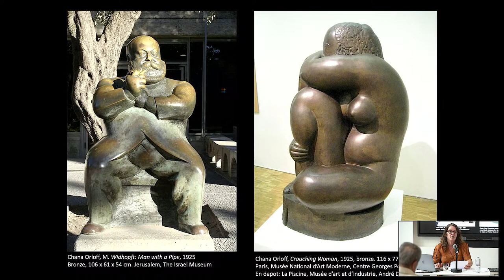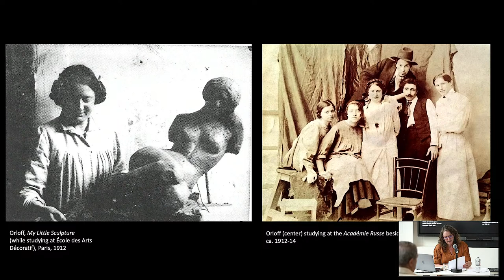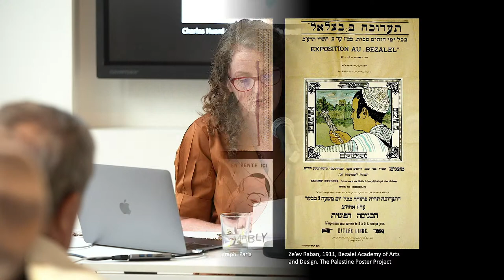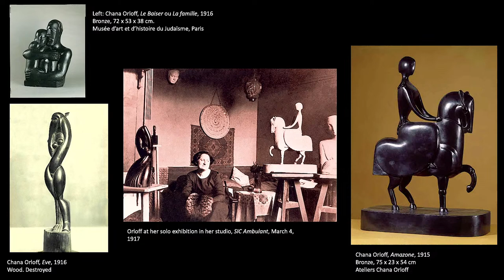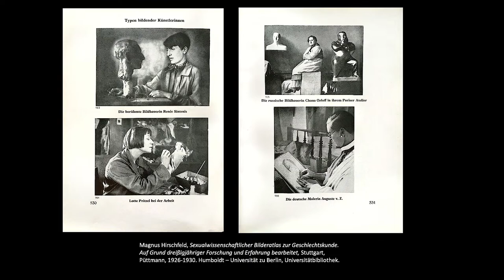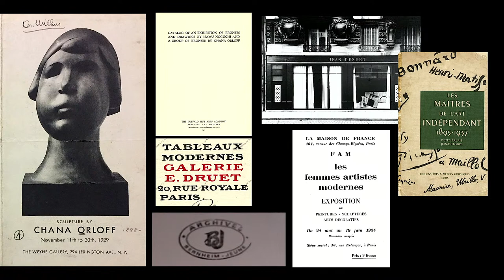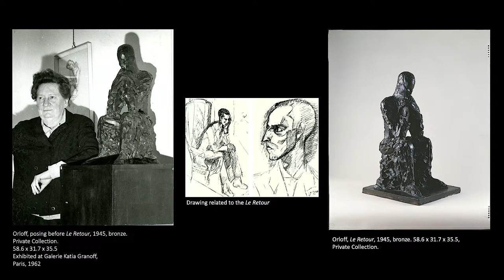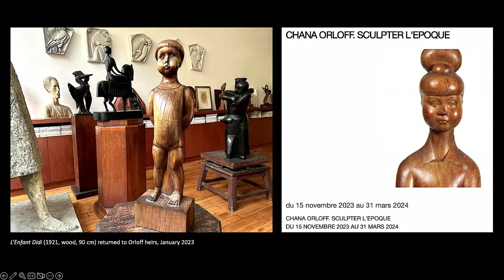'CHANA ORLOFF: A MODERN WOMAN SCULPTOR IN PARIS' - Paula J. Birnbaum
École des modernités - Lectures

Chana Orloff: A modern woman sculptor in Paris / Chana Orloff, une femme sculptrice moderne à Paris

Lecture by Paula J. Birnbaum / Conférence par Paula J. Birnbaum

A major figure in the modern movement that took shape in Paris in the early 20th century, Orloff contributed to the canon of modern art alongside Picasso, Modigliani and Chagall. But little is known about her destiny. Determined and ambitious, Orloff fled antisemitism in Ukraine, emigrated with her family to Palestine, then moved to Paris to work in haute couture before becoming an internationally acclaimed artist. Against a backdrop of revolution, world wars, a global pandemic and forced migration, her sculptures embody themes of gender, displacement, exile and belonging.

Figure majeure de la modernité qui se définit à Paris au début du XXe siècle, Chana Orloff a contribué au canon de l'art moderne aux côtés de Picasso, Modigliani et Chagall. Mais son destin demeure trop peu connu. Déterminée et ambitieuse, Orloff a fui l'antisémitisme en Ukraine, émigré en Palestine avec sa famille, puis s'est rendue à Paris pour travailler dans la haute couture avant de devenir une artiste internationalement reconnue. Sur fond de révolution, de guerres mondiales, de pandémie globale et de migrations forcées, ses sculptures incarnent les thèmes du genre, du déplacement, de l'exil et de l'appartenance.